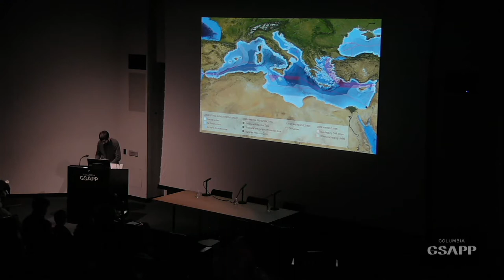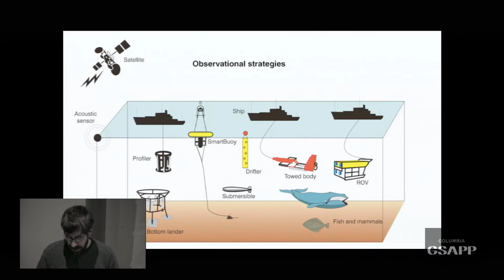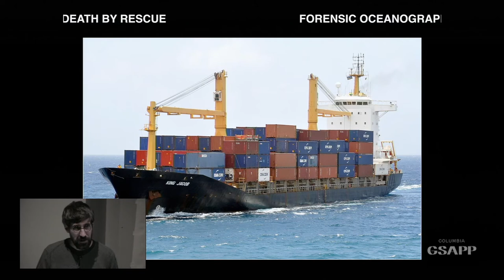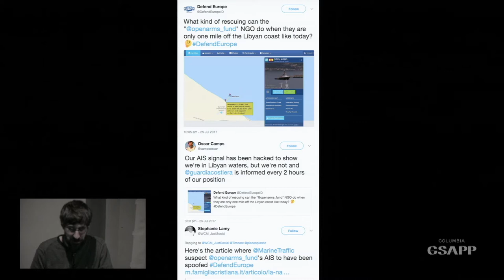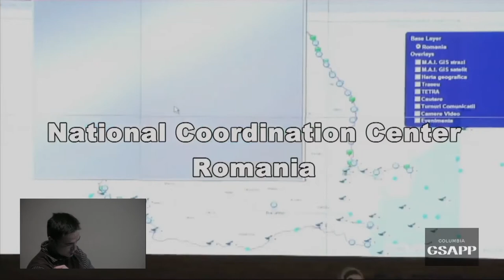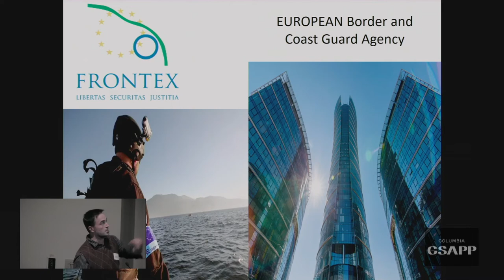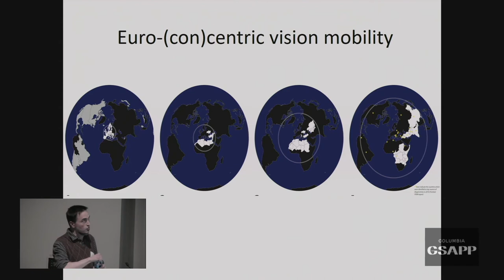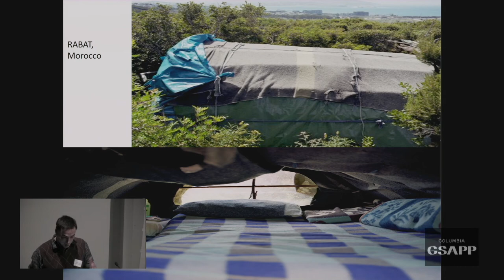Ways of Knowing Cities Panel 6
Technology increasingly mediates the way that knowledge, power, and culture interact to create and transform the cities we live in. Ways of Knowing Cities is a one-day conference which brings together leading scholars and practitioners from across multiple disciplines to consider the role that technologies have played in changing how urban spaces and social life are structured and understood – both historically and in the present moment.

From John Snow’s cholera maps of London and the design of the radio network in Colonial Nigeria to NASA’s composite images of global night lights, the way the city and its inhabitants have been comprehended in moments of technological change has always been deeply political. Representations of the urban have been sites of contestation and violence, but have also enabled spaces of resistance and delight. Our cities have been built and transformed through conflict, and the struggle is as much informational and representational as it is physical and bodily. Today, the generation and deployment of data is at the forefront of projects to reshape our cities, for better and for worse. As a consequence, responding to urban change demands critical literacy in technology, and particularly data technologies. The conference addresses itself to the deep ambivalence of interventions in the urban, as it explores the ways that knowledge regimes have impacted the built world. In this sense, it seeks to catalyze more robust, creative, and far-reaching ways to think about the relationship between the urban and the information systems that enable, engage and express the city.

Speakers

Lorenzo Pezzani, Forensic Oceanography, Goldsmiths, University of London
Sebastian Cobarrubias, International Studies, University of North Carolina at Charlotte

with Manan Ahmed, Columbia University

Organized by Laura Kurgan '98 M.Arch, Director, Center for Spatial Research, Associate Professor, Columbia GSAPP. Support for Ways of Knowing Cities is provided through a grant from the Andrew W. Mellon Foundation. Free and open to the public.